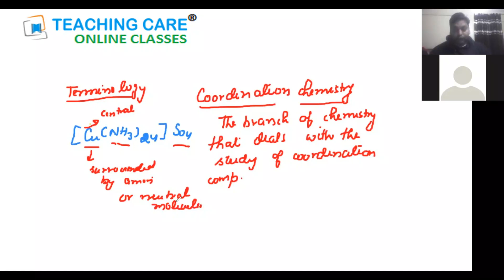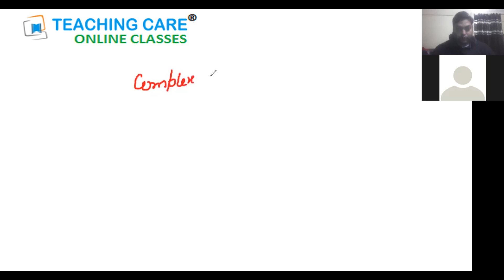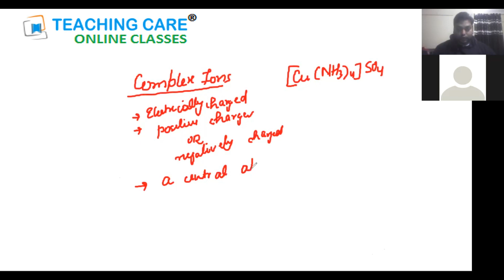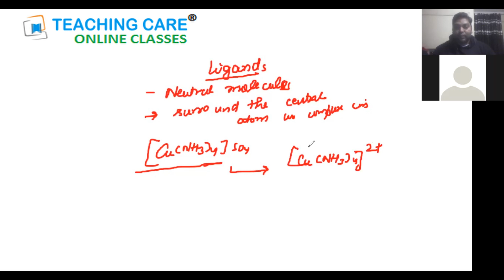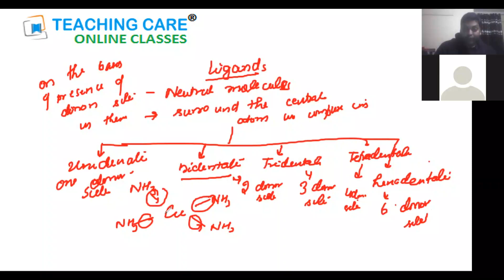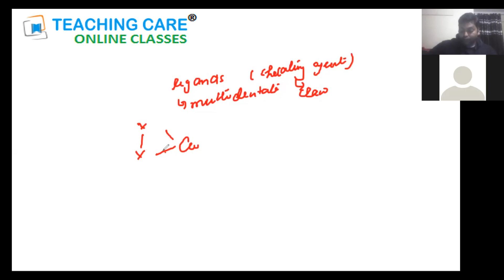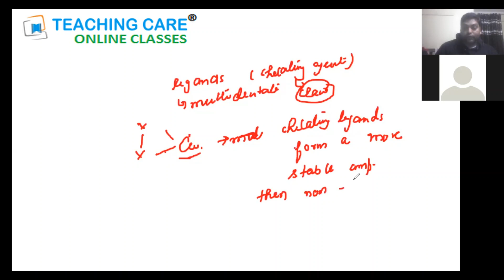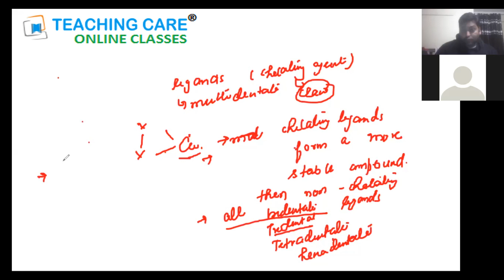Chemistry Online Class Coordination Compounds for class 12